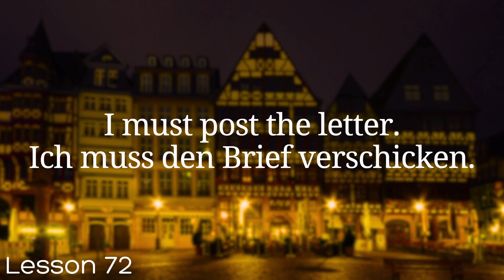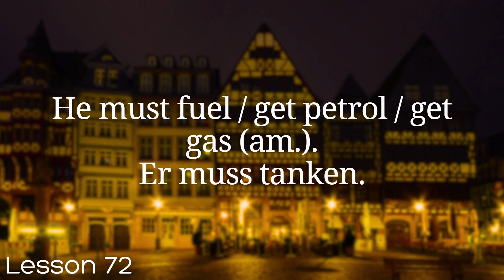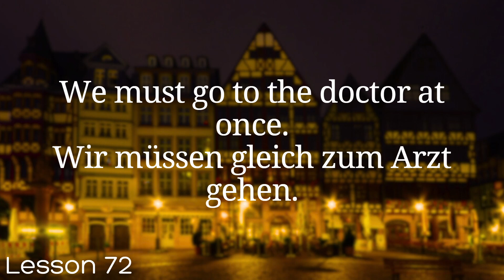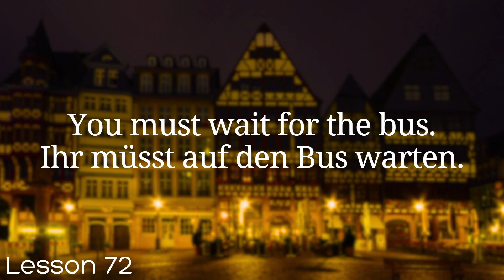All German in 100 Lessons. Learn German . Most important German phrases and words. Lesson 72